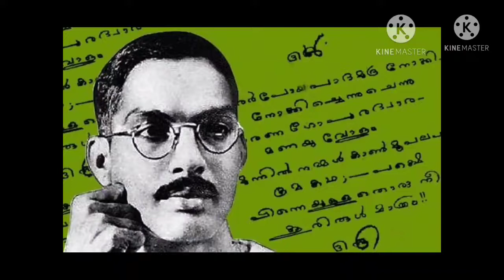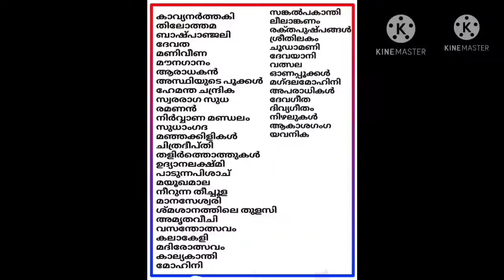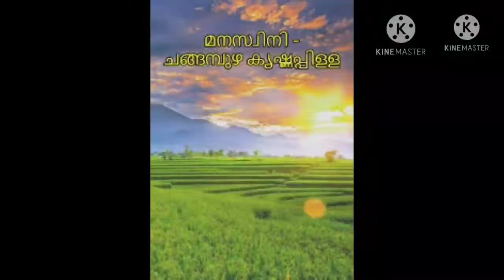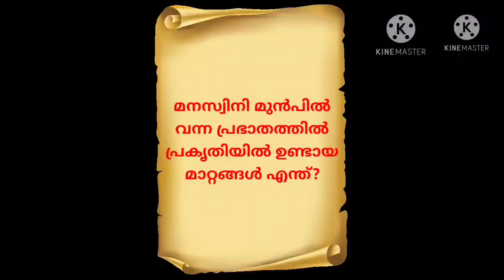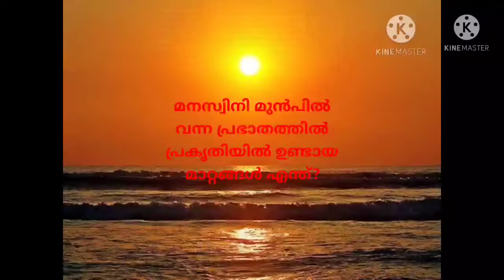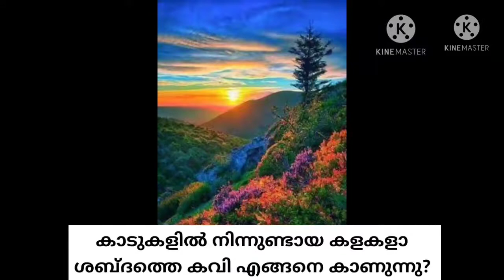മനസ്വിനി:- ചങ്ങമ്പുഴ (ഭാഗം 1)